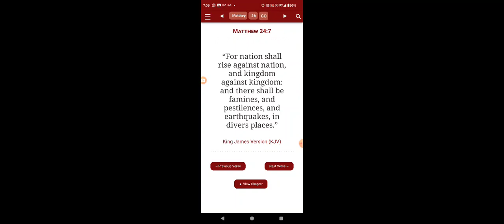TAIWAN ROCKED BY MASSIVE EARTHQUAKE ☢️‼️9+ PEOPLE G0N€ 700+ INJURED